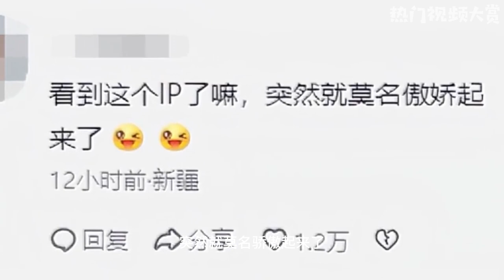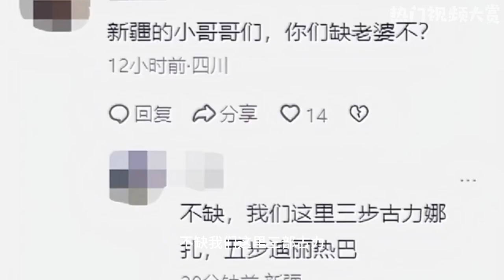内陆养海鲜，厉害了我的国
这是一个让人捧腹大笑的故事，各省网友纷纷请求与新疆人成为朋友的原因竟然是因为新疆即将开始卖海鲜，使得这个离海最远的地区突然成为全国网友关注的焦点。

在天山附近的红旗农场，曾经是一片盐碱滩，却在一位天台的提议下，成功模拟海水，通过公司的微生物和益生菌成功养殖了石斑鱼、南美白对虾、罗非鱼、鲍鱼和海鲈鱼等各类海产品，成为一项极为成功的尝试。

新疆网友们因此感到自豪，纷纷表达对这个地区的骄傲。伊利尼勒克县更是利用冰川的活水成功繁育出了新疆的三文鱼，预计今年产量将达到6,000吨，既满足国内需求，也能出口国外。公司推出的“天山月出三文鱼”品牌以冰川活水滋养出的三文鱼为特色，口感鲜香甜美，嫩滑可口。

虽然这是好消息，但坏消息是，江浙沪等偏远地区的网友却无法享受包邮的待遇。这一转折引发了各省网友的热议，有人调侃自己地处偏远地区，也有人幽默地表达对新疆的好奇和欢迎。一系列幽默互动和各省网友的调侃使得这个故事充满了欢笑和温暖。